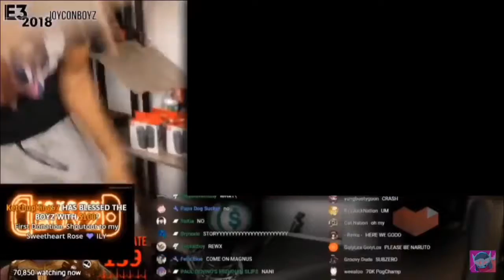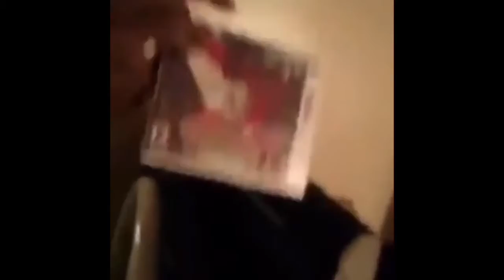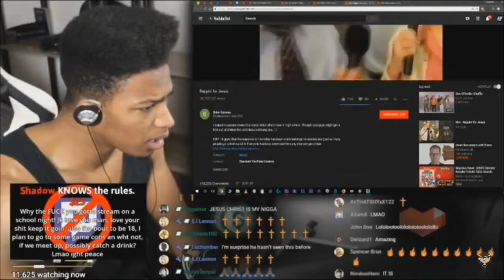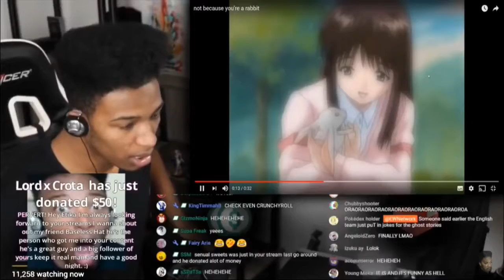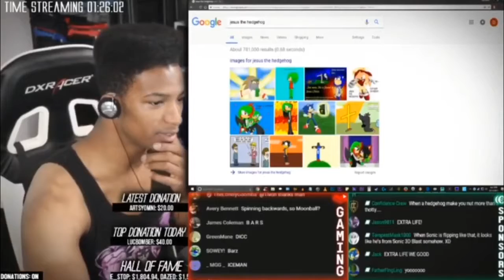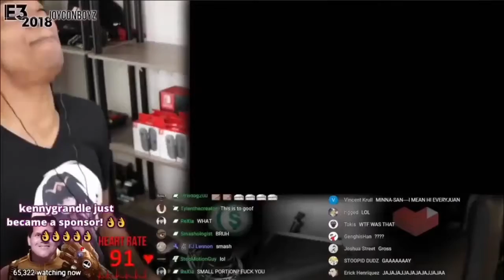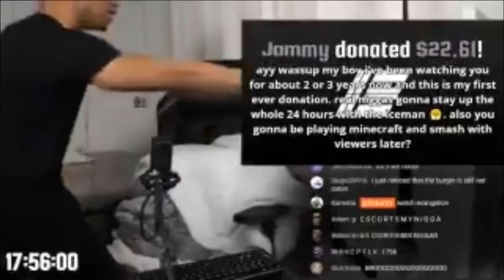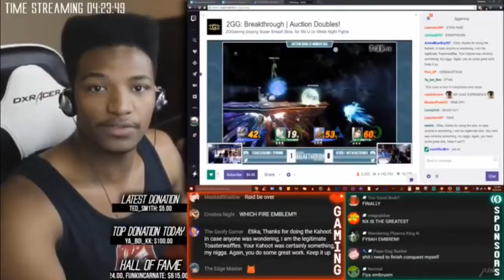Tribute to Etika/Desmond Amofah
Rest in piece.